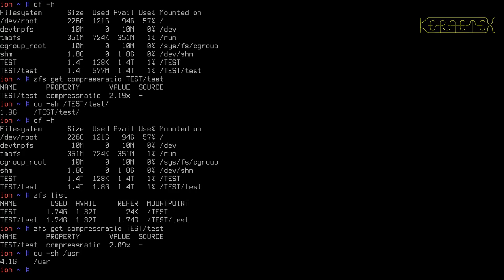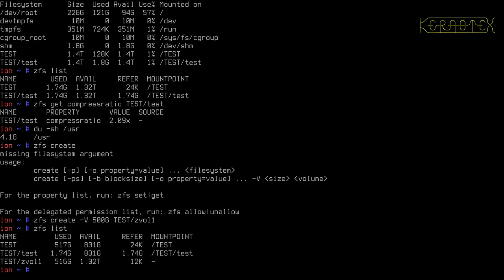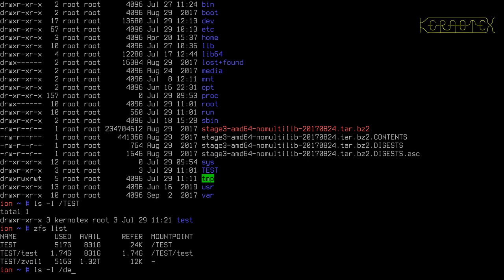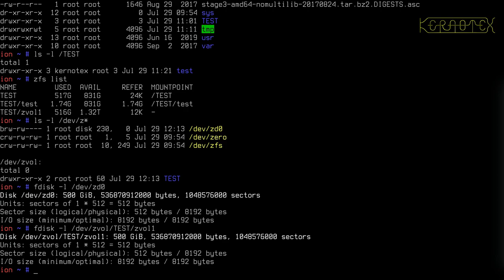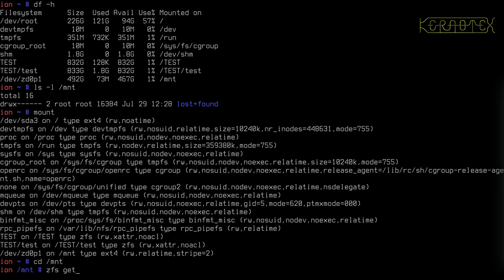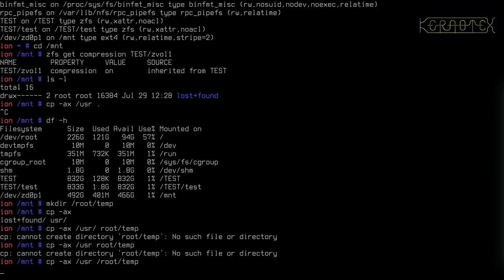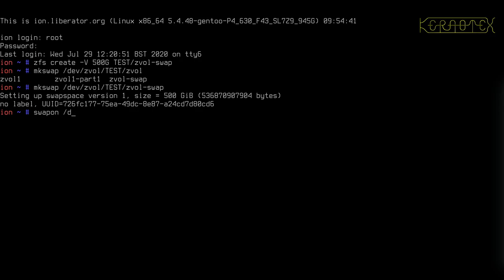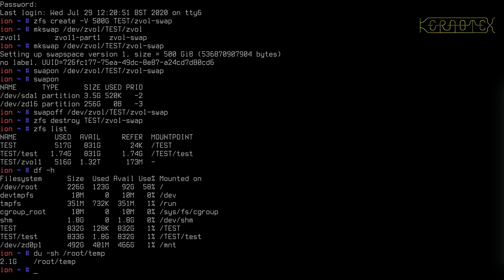Beginner's guide to ZFS. Part 12: ZVOLs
In this series of videos I demonstrate the fantastic file system called ZFS.

Part 12 is all about creating ZVOLs which are ZFS's way of providing a block devices with all the neat things about ZFS (e.g. compression, data integrity etc.) backing those devices.